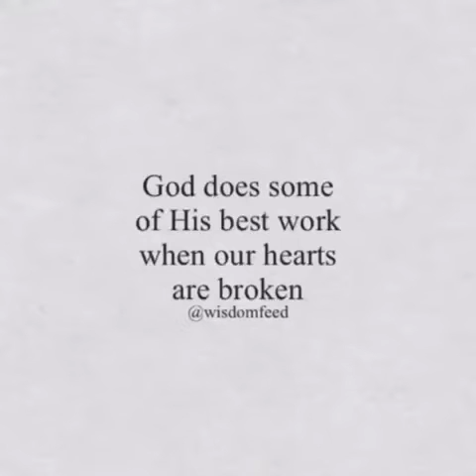Sharing some of my testimony /loss of my only sister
I was in a dark place the darkest place of my life and if not for the Lord I would not be here today to share my testimony and my sister💞 She was killed in a car wreck at the age of 32 and my life changed forever .